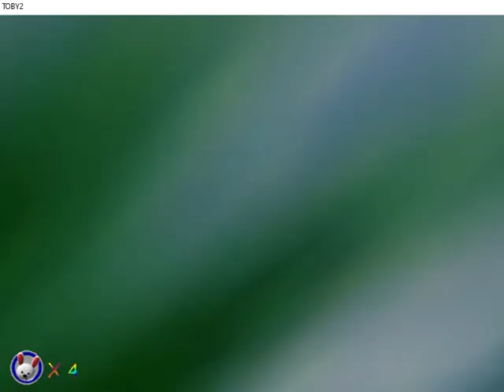Let's play Toby 3D (2)! PART 11 - Quizzes on snowboard?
These quizzes where hard to figure them out! xD